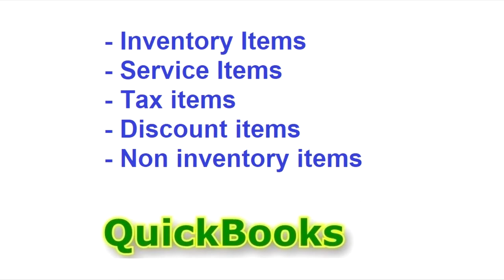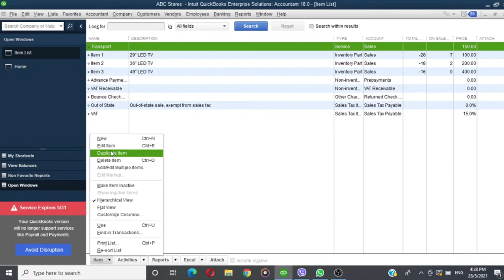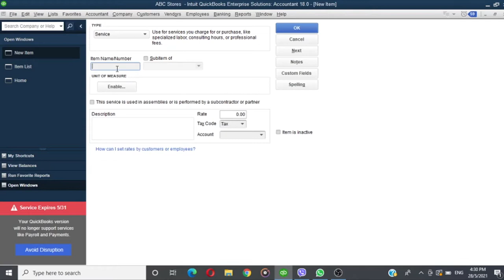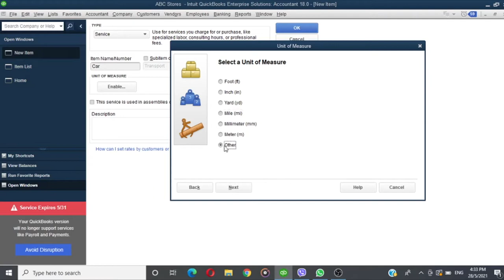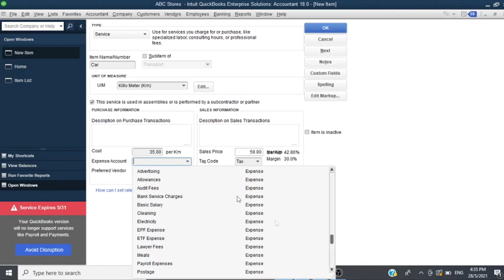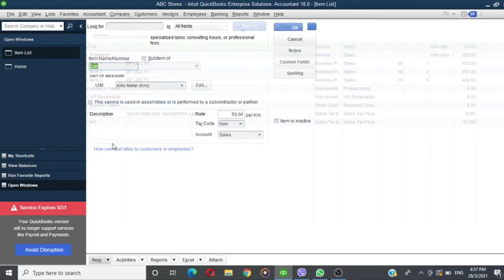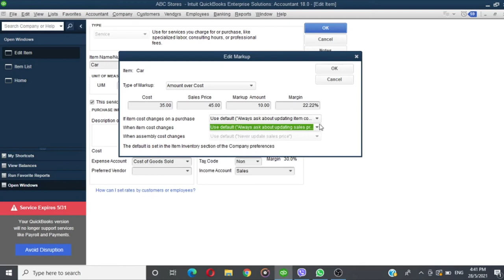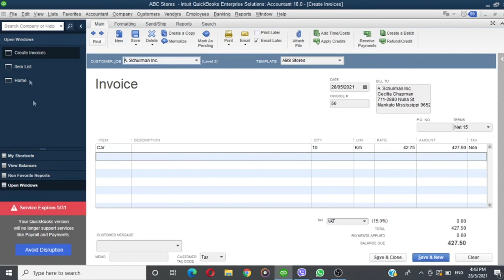How to create service items in QuickBooks? How to create QB Item?-QuickBooks in Sinhala–QB Lesson 31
Items plays an important role in QuickBooks. We can make many types of items in QuickBooks such as Service item, Inventory part, Non inventory part, tax item etc. You will be learned how to create an service items in this video and how to apply with entries. Everything explains in Sinhala in this video.

This is the 31st Lesson of this video series about QuickBooks Learning in Sinhala. This is the one and only channel in Sri Lanka that teach you how to use the QuickBooks system step by step in Sinhala.